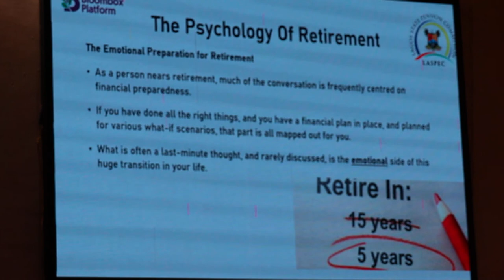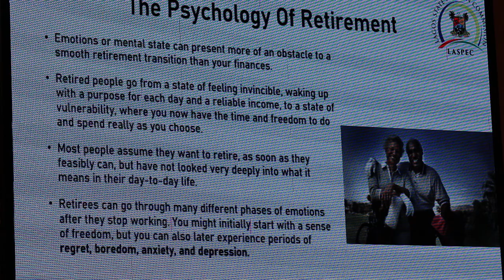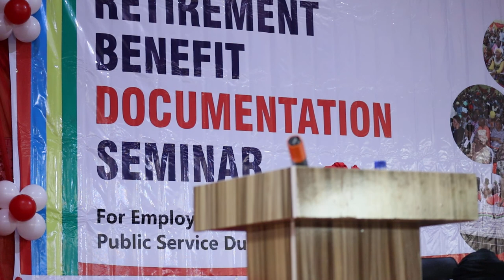LASPEC PRE-RETIREMENT SEMINAR LECTURE 3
This Video covers proceedings at the Lagos State Pension Commission (LASPEC) organized seminar, on November 11, 2022 at Adeyemi Bero Hall, Alausa, to enlighten the Lagos state Government public service workers who were about to retire and touched on different topics that cut across health, finances, and life after retirement.